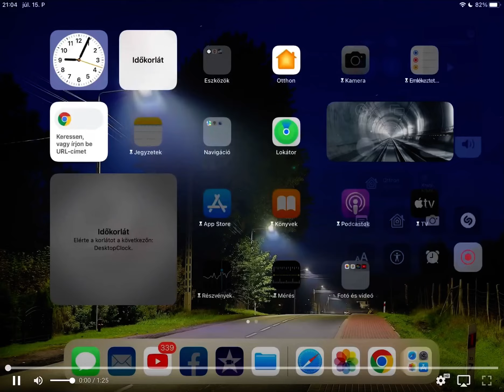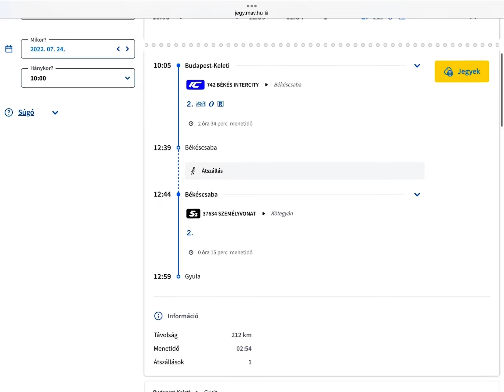MÁV menetrend keresés és a képernyő kimondása